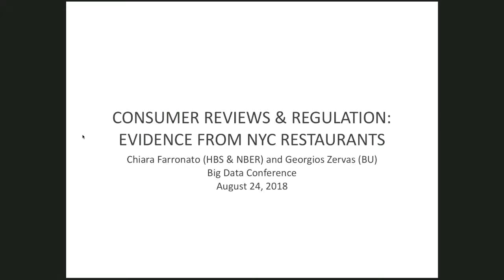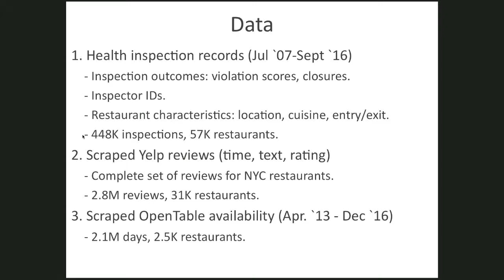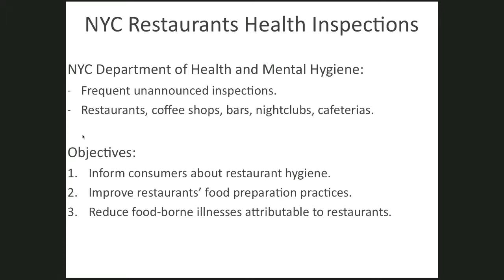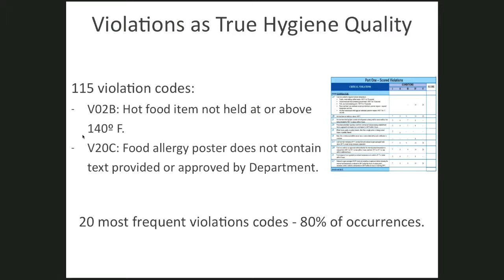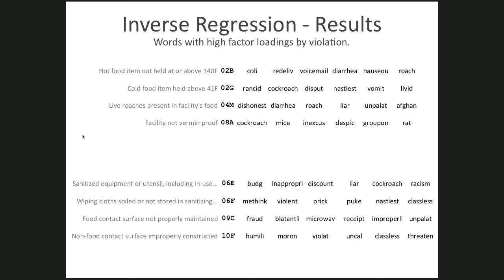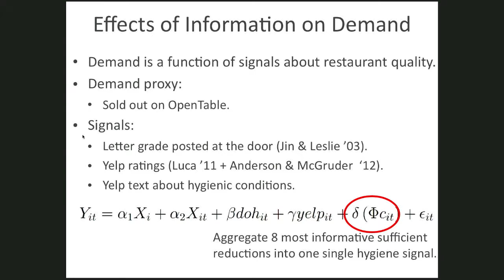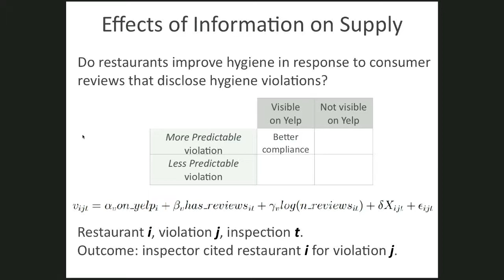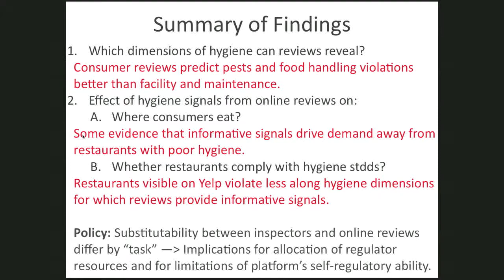Consumer Reviews and Regulation: Evidence from NYC Restaurants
On August 23-24, 2018 the CMSA hosted our fourth annual Conference on Big Data. The Conference featured many speakers from the Harvard community as well as scholars from across the globe, with talks focusing on computer science, statistics, math and physics, and economics.

Speaker: Chiarra Farronato

Title: Consumer Reviews and Regulation: Evidence from NYC Restaurants (joint with Georgios Zervas)

Abstract: We investigate how two signals of restaurant quality, hygiene grade cards and online reviews, affect consumer choice and restaurant hygiene. Unlike hygiene cards, online reviews contain information about multiple dimensions of restaurant quality. To extract signals of hygiene from online reviews, we exploit the fact that health inspectors look for different types of violations and we apply machine learning methods to predict the occurrence of individual violations from review text. Using out-of-sample prediction accuracy as a measure of signal informativeness, we find substantial heterogeneity in how informative reviews are about different violations. Reviews are more informative about food handling and pest violations than facilities and maintenance violations. Next, we estimate the effect of hygiene information contained in online reviews on consumer demand and restaurant hygiene choices. We find that consumer demand is more sensitive to more informative signals of hygiene. In addition, restaurants that are reviewed online are more likely to comply with hygiene standards for which online reviews provide a more informative signal. Our results have implications for the allocation of limited regulator resources when consumers rate service providers online.